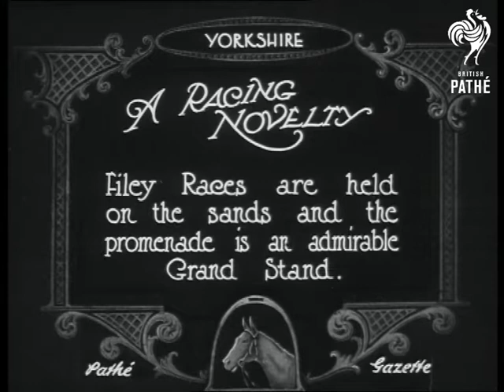A Racing Novelty (1923)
Item title reads -  A racing novelty.  Filey Races are held on the sands and the promenade is an admirable Grand Stand. Yorkshire.

L/S of the horses racing along the beach while people watch from the shore. Various shots as they run across the sand, there are big crowds on the promenade.  C/U of one horse racing ahead.
 FILM ID:316.27